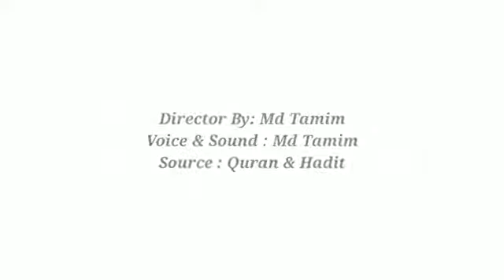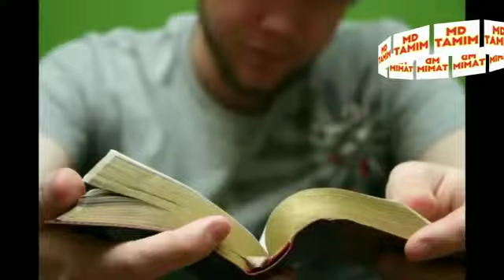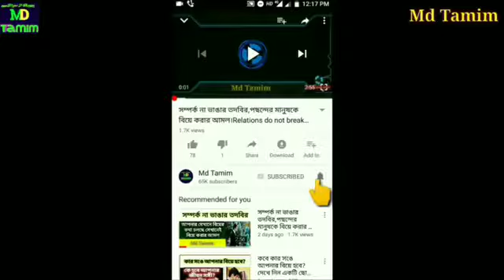দাজ্জাল কখন আসবে এই পৃথিবীতে তখন কি হবে,দেখতে মিস করবেন ননা,,September 9, 2018